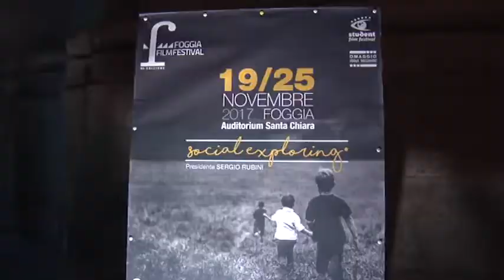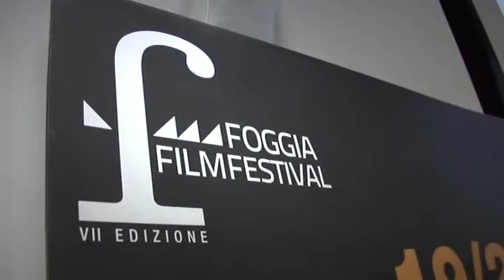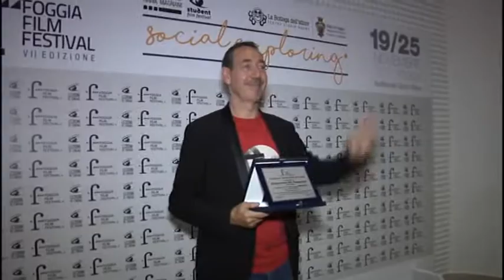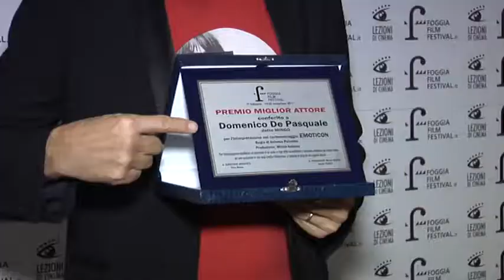Mingo De Pasquale al Foggia film festival 2017